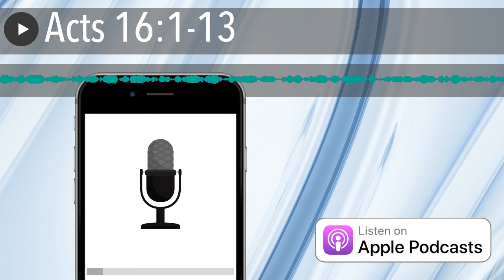Acts 16:1-13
Today’s Scripture:

Paul came also to Derbe and to Lystra. And a disciple was there, named Timothy, the son of a Jewish woman who was a believer, but his father was a Greek, 2 and he was well spoken of by the brethren who were in Lystra and Iconium. 3 Paul wanted this man to [a ]go with him; and he took him and circumcised him because of the Jews who were in those parts, for they all knew that his father was a Greek. 4 Now while they were passing through the cities, they were delivering the decrees which had been decided upon by the apostles and elders who were in Jerusalem, for them to observe. 5 So the churches were being strengthened [b ]in the faith, and were increasing in number daily.

6 They passed through the [c ]Phrygian and Galatian region, having been forbidden by the Holy Spirit to speak the word in [d ]Asia; 7 and after they came to Mysia, they were trying to go into Bithynia, and the Spirit of Jesus did not permit them; 8 and passing by Mysia, they came down to Troas. 9 A vision appeared to Paul in the night: a man of Macedonia was standing and appealing to him, and saying, “Come over to Macedonia and help us.” 10 When he had seen the vision, immediately we sought to [e ]go into Macedonia, concluding that God had called us to preach the gospel to them.

11 So putting out to sea from Troas, we ran a straight course to Samothrace, and on the day following to Neapolis; 12 and from there to Philippi, which is a leading city of the district of Macedonia, a Roman colony; and we were staying in this city for some days. 13 And on the Sabbath day we went outside the gate to a riverside, where we were supposing that there would be a place of prayer; and we sat down and began speaking to the women who had assembled.

How to Access Pray Every Day

Access Pray Every Day every single day on the Pray Every Day App! Not only can you listen, but I’ve created 365 daily devotions you can read as well–all about connecting deeply with Jesus, finding healing, and experiencing His presence.

* Google Play
* Apple

Or listen to Pray Every Day on your Alexa Skills device ! (It’s free too!)

Join the Movement:

Support Pray Every Day in a tangible way! Thanks to the folks below who have supported Pray Every Day for $10 more a month.

You can create your own site very easily in WordPress (drag & d...